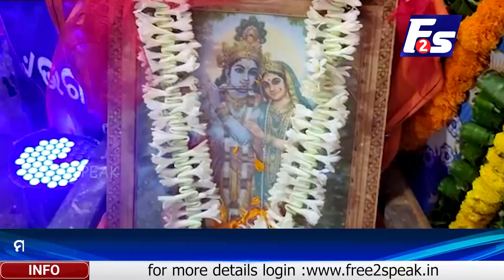ମାନବଜାତିକୁ ଆଧ୍ୟାତ୍ମିକ ଚେତନା ପ୍ରଦାନ କରେ ପାରମ୍ପରିକ ଲଉଡି ଖେଳ